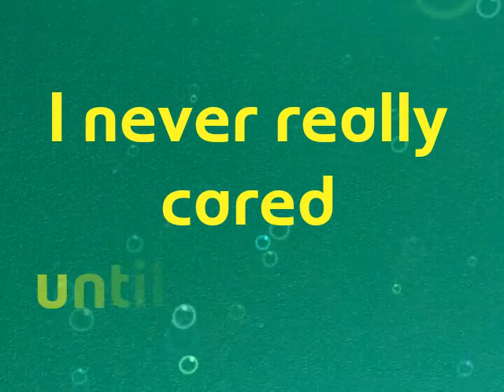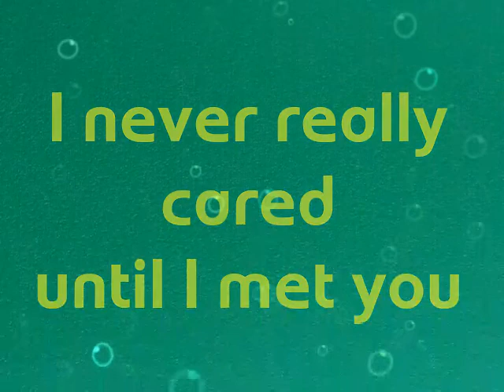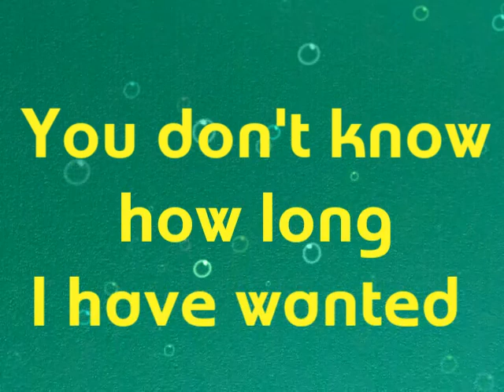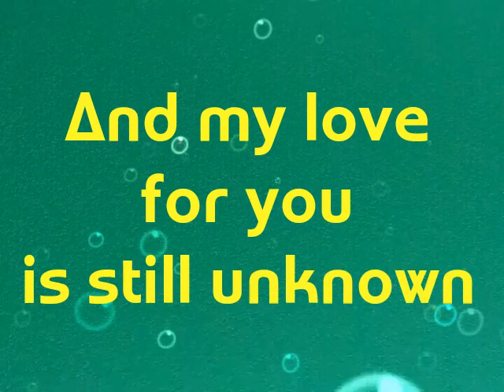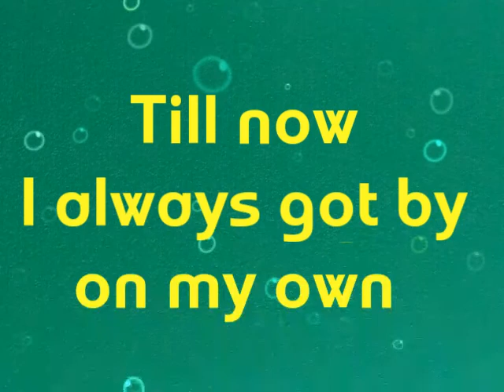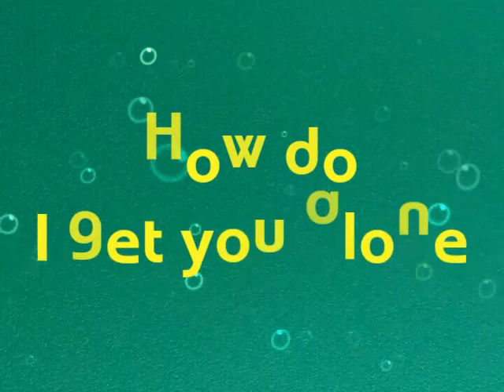Alone- heart song lyrics